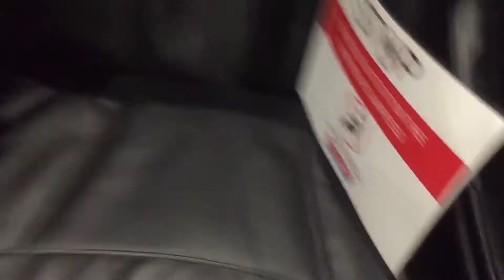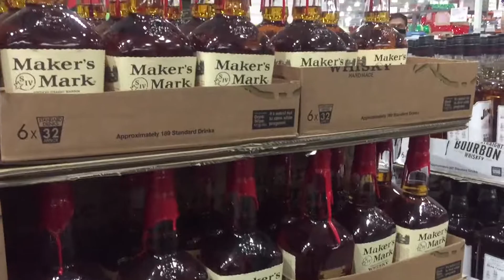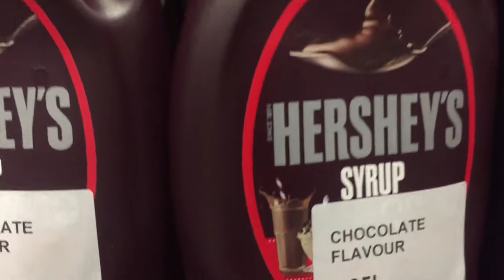Sneaking in Costco | Vlog | Etun28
I hope you guys you liked this vlog, and Alastair (my oldest brother) and myself went to Costco while it is a public holiday and we both didn’t had a Costco I’d Card, so we had to borrow our dads card.